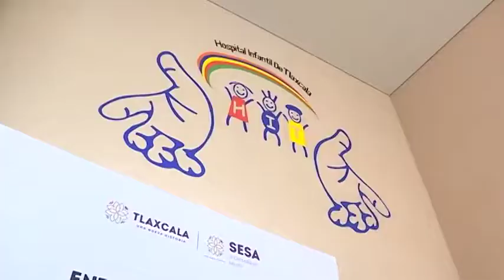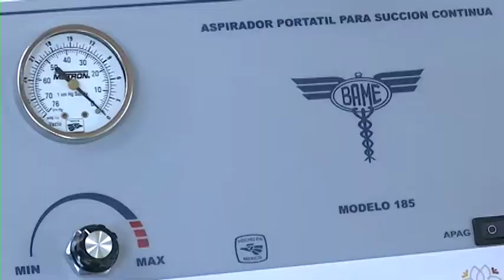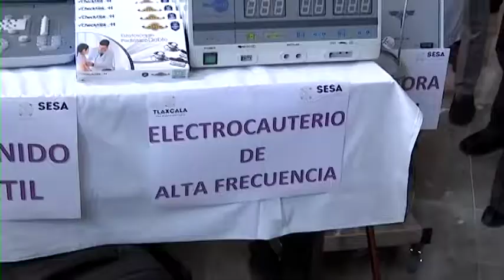Entrega Lorena Cuéllar equipo médico y material de curación a hospitales de la entidad